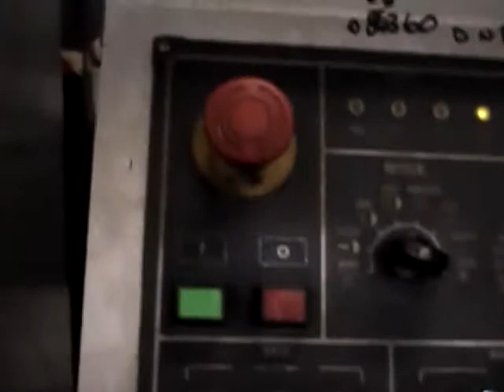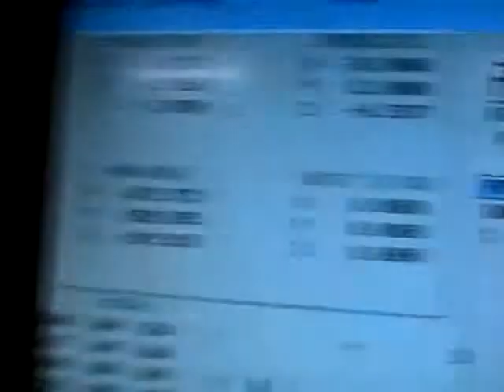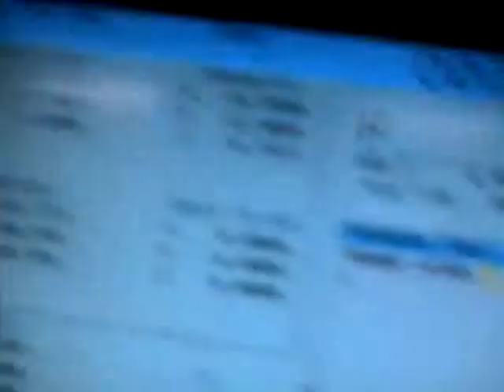7709928 2007 Toyoda BM 1020